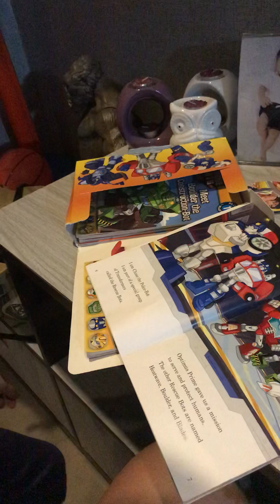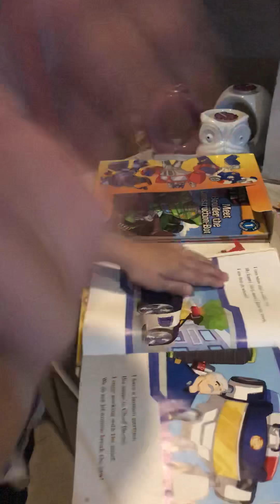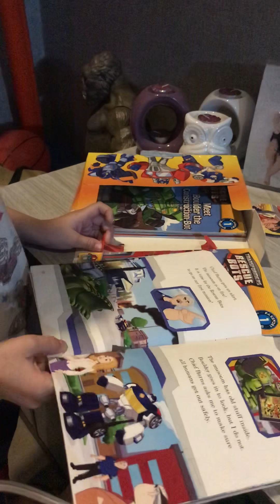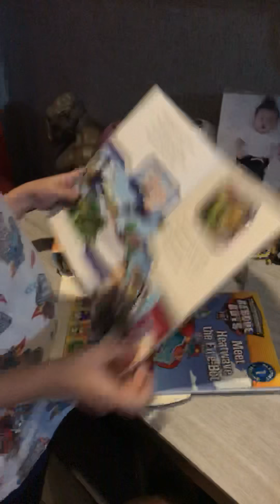Jared trying to read